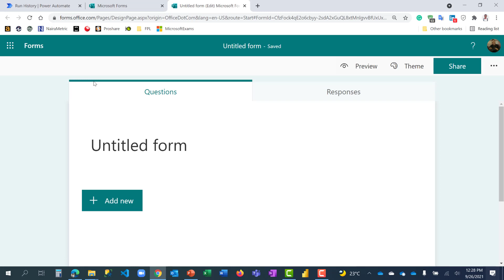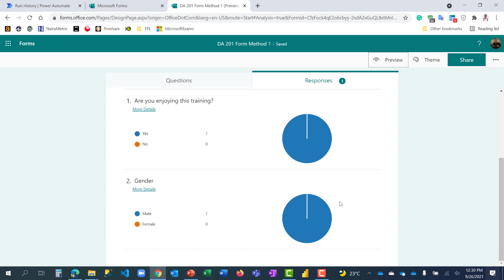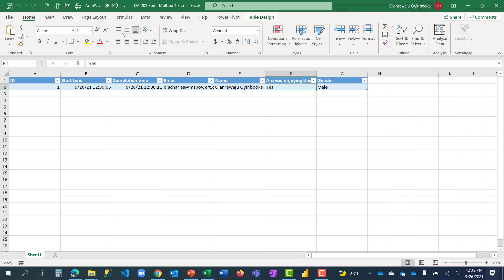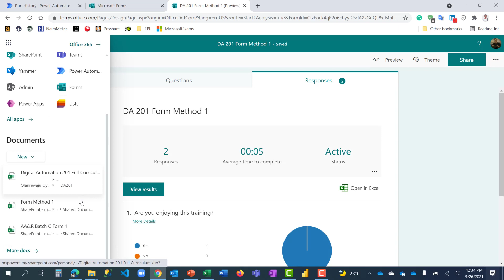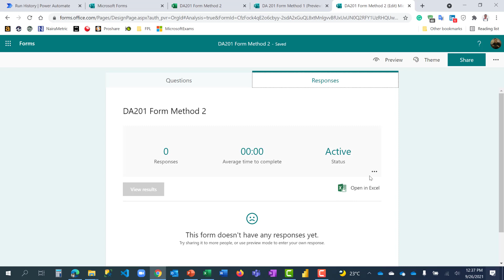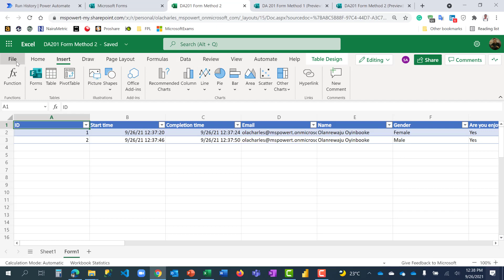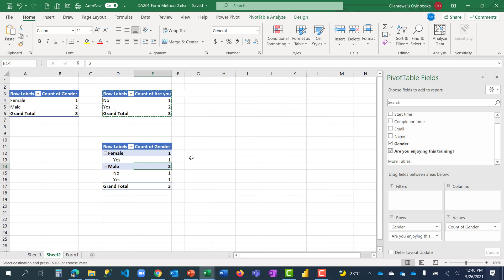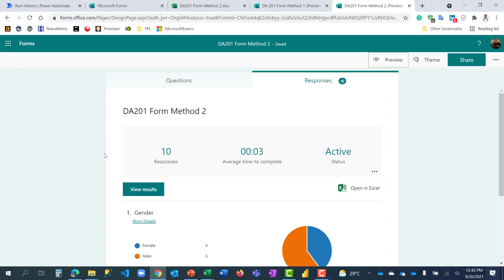The Most Productive Way to Create Microsoft Forms in 2022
There is more than one way to get some things done, however, there is always a most productive method.

This video will show you the most productive way to create Microsoft Forms.
We will demonstrate this by creating forms using two methods, the first approach will involve creating forms the usual way, go to Microsoft forms site and create a form directly from there.

Before exploring the second method, we will see reasons why this method is not the most productive and then consider the best way to create a Microsoft forms.